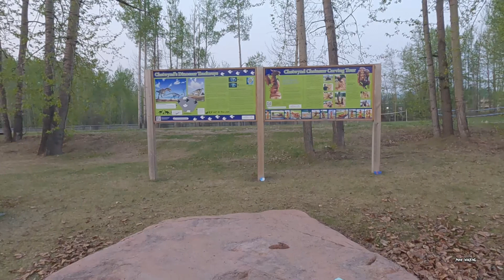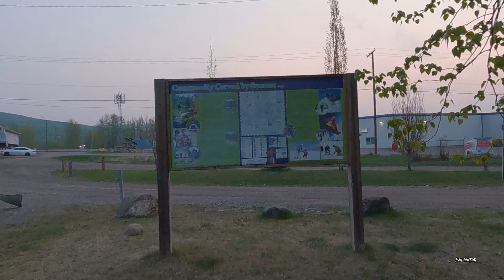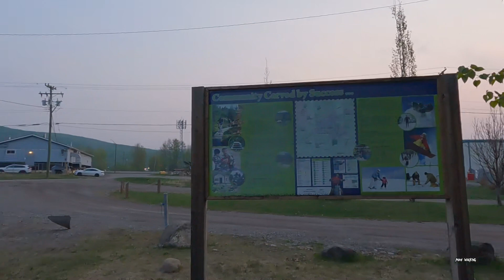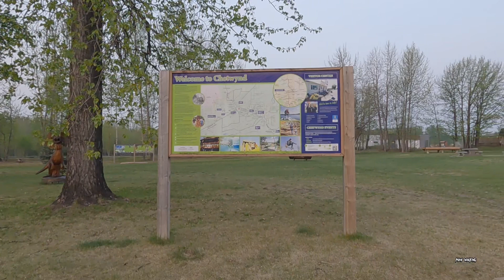CHETWYND BC CANADA 🇨🇦 SPIRIT PARK